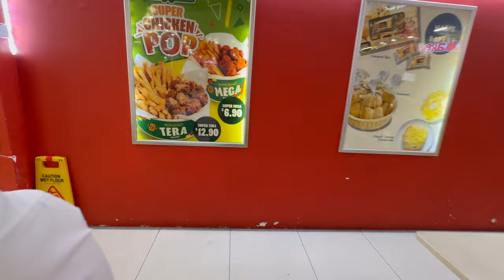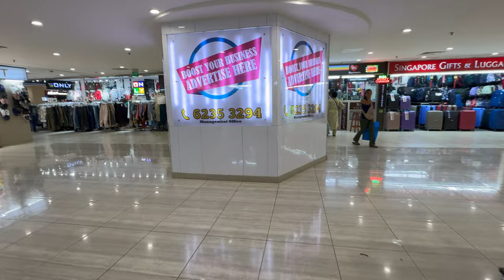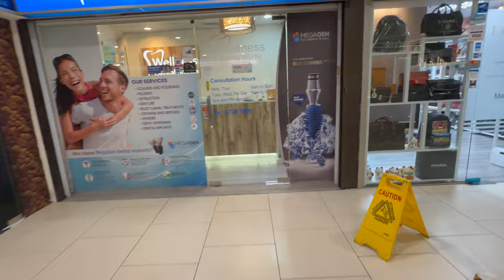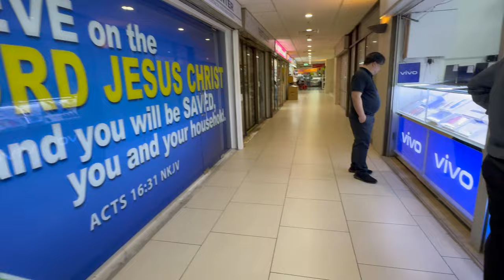Lucky Plaza, the iconic shopping hub of Singapore a walk through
Nestled in the heart of Orchard Road, Lucky Plaza stands as an emblematic landmark in Singapore’s bustling landscape. Since its establishment in 1981, this iconic shopping center has not only served as a retail haven but has also become a cultural melting pot and a symbol of diversity and vibrancy in the Lion City. Through its rich history, unique offerings, and enduring popularity, Lucky Plaza continues to enchant locals and tourists alike, solidifying its status as a cherished destination in Singapore.

Lucky Plaza’s journey traces back to the early 1980s when it was envisioned as a commercial hub to cater to the growing retail demands of Singapore’s burgeoning economy. Built by developer Far East Organization, Lucky Plaza was one of the pioneering shopping centers in Orchard Road, which eventually became Singapore’s premier shopping district.

Initially designed to house predominantly electronic and computer shops, Lucky Plaza quickly evolved to accommodate a diverse range of businesses, reflecting the changing needs and tastes of consumers. Over the years, it has transformed into a multi-faceted complex, offering an extensive array of goods and services, ranging from fashion boutiques and beauty salons to eateries and travel agencies.

**Cultural Nexus**

Beyond its commercial significance, Lucky Plaza holds immense cultural value, serving as a nexus for Singapore’s multicultural society. With its strategic location and affordable retail options, the plaza has attracted a diverse clientele comprising locals, expatriates, and tourists from various corners of the globe.

The vibrant atmosphere of Lucky Plaza pulsates with the energy of different cultures, languages, and cuisines, creating a dynamic and inclusive environment. It has become a hub where people from different backgrounds converge, fostering cross-cultural exchanges and interactions that celebrate Singapore’s cosmopolitan ethos.

**Retail Experience**

Lucky Plaza’s appeal lies in its eclectic mix of shops and stalls, offering an extensive range of products at competitive prices. From trendy fashion boutiques and accessory stores to electronics outlets and souvenir shops, the plaza caters to diverse tastes and preferences, ensuring that shoppers can find something suited to their needs.

One of the standout features of Lucky Plaza is its reputation as a bargain hunter’s paradise. Bargaining is not only accepted but often encouraged, allowing shoppers to snag great deals and discounts on a wide variety of items. This aspect adds to the excitement and allure of shopping at Lucky Plaza, attracting thrifty shoppers seeking quality goods at affordable prices.

**Gastronomic Delights**

In addition to its retail offerings, Lucky Plaza boasts a delectable array of dining options that cater to every palate. From authentic Asian cuisine to international delicacies, the plaza’s food court and restaurants serve up a tantalising selection of dishes that reflect Singapore’s culinary diversity.

Visitors to Lucky Plaza can indulge in local favourites such as Hainanese chicken rice, laksa, and satay, or savour international delights ranging from Thai street food to Filipino specialties. The culinary landscape of Lucky Plaza mirrors the multicultural tapestry of Singapore, offering a gastronomic journey that delights the senses and satisfies cravings.

**Community Hub**

Beyond its commercial and cultural significance, Lucky Plaza holds a special place in the hearts of many as a community hub and gathering space. For the Filipino community in Singapore, in particular, Lucky Plaza serves as a focal point for social gatherings, events, and celebrations.

Every weekend, the plaza comes alive with the sights and sounds of Filipino culture, as migrant workers and expatriates gather to shop, dine, and connect with friends and family. From live performances and cultural festivals to religious gatherings and community events, Lucky Plaza plays a pivotal role in fostering a sense of belonging and camaraderie among the Filipino diaspora in Singapore.

As a bustling shopping center, cultural nexus, and community hub, Lucky Plaza embodies the dynamic fusion of commerce, culture, and community that defines Singapore’s identity. Whether you’re in search of bargain deals, cultural experiences, or culinary delights, Lucky Plaza offers a truly immersive and unforgettable journey that captures the essence of Singapore’s vibrant spirit.